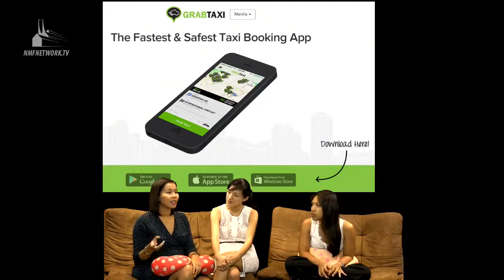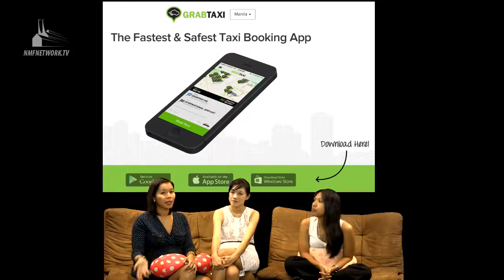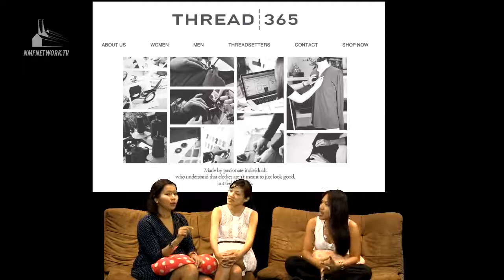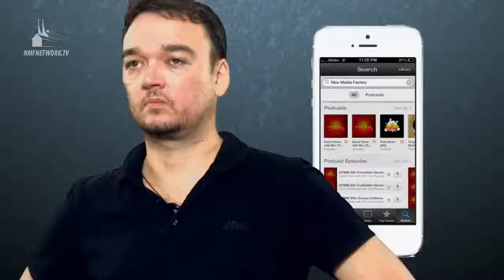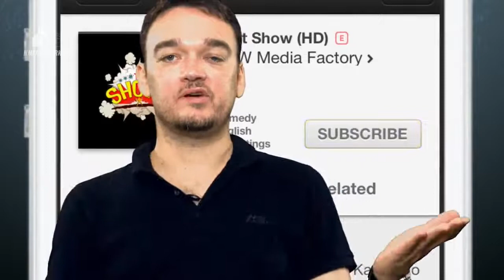Coffee Break - The Business Class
The girls of Coffee Break talk about leading local businesses and strategies that are useful for every business enthusiast. Got a bright business idea? Danella Yaptinchay and Rachel Davis of HomegrownPH join in and give brilliant answers to startup questions you've always wanted to ask.